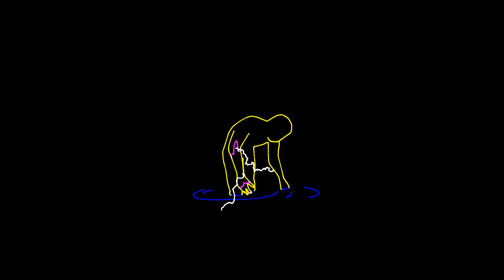Fireworks - Perry / #3513 / Mixed laser show